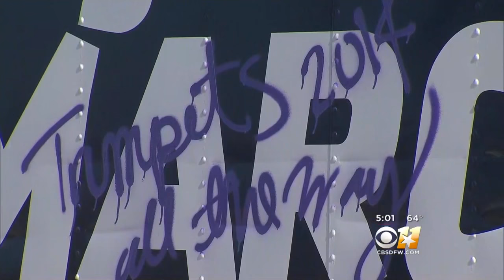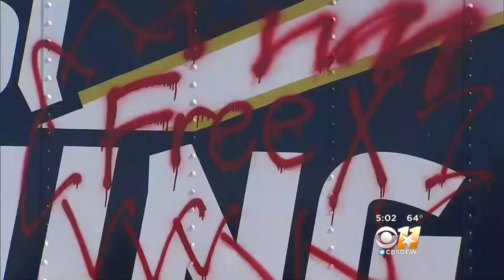Little Elm HS Band Trailer Vandalized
Little Elm ISD is disappointed after someone vandalized their band's trailer.